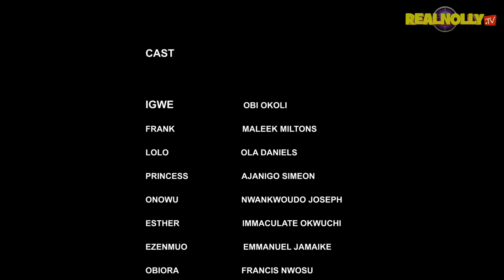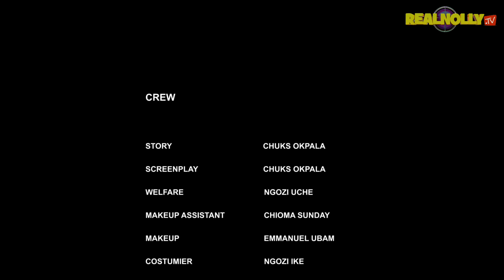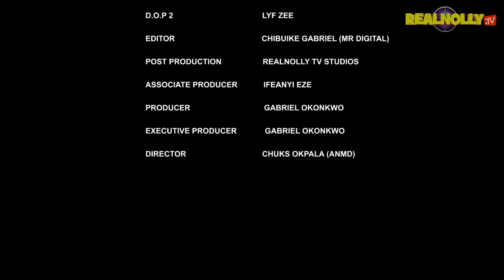THE KING'S LEGACY (SEASON 5){NEW TRENDING MOVIE}-2024 LATEST NIGERIAN NOLLYWOOD MOVIE